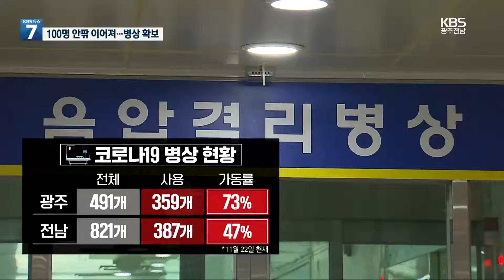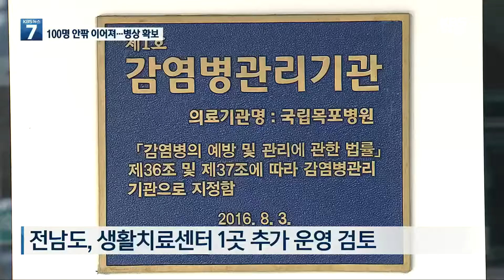광주·전남 확산세…병상·재택치료 확대 추진 / KBS 2021.11.22.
단계적 일상회복, 위드 코로나 4주째에 접어든 가운데 광주와 전남에서 하루 100명 안팎의 확진자 발생이 이어지고 있습니다.
오늘도 오후 6시까지 66명이 확진됐는데, 방역당국은 추가 병상 확보에 들어갔습니다.

 [리포트]

 광주시 북구에 있는 코로나19 전담병원 가운데 한 곳입니다.

 몸을 움직이기 쉽지 않거나 치매가 있는 어르신을 주로 보호하는 곳인데 전체 백 20개 병상 가운데 남은 병상은 30개 안팎입니다.

 광주시가 확보 중인 병상 수는 생활치료센터를 포함해 약 5백 개.

 3백 50개가 넘는 병상이 확진자들로 채워지면서 병상 가동률은 70% 수준을 넘어섰습니다.

 전라남도도 전체 8백 20여개 병상 가운데 절반 가까이 찼는데, 같은 생활권인 광주의 확산세에 따라 남은 병상이 한꺼번에 크게 줄어들 가능성도 있습니다.

 이에 방역당국이 추가 병상 확보에 들어갔습니다.

 우선 광주시는 주로 유증상 환자들이 입원해 치료를 받는 감염병 전담병원의 병상 수를 현재 260개에서 120개 더 늘리기로 했습니다.

 또 현재 제한적으로 이뤄지고 있는 무증상 환자의 재택치료를 전면 도입하는 방안도 논의하고 있는데, 생활치료센터 가동률이 80% 안팎까지 오른 상황을 감안한 조치입니다.

 전라남도도 감염병 전담병원인 순천, 강진, 목포 의료원에 마련된 병상 수를 현재 3백 30개에서 60개 추가하고, 생활치료 센터를 현재 2곳에서 한 곳 더 늘리는 방안을 추진하고 있습니다.

[송혜자/광주시 감염병관리과장 : "위드 코로나에 대비해서, (확진자 수가) 전국 영향을 받기 때문에 환자가 많이 늘어날 것을 대비해서 선제적으로 병상 확보에 노력하고 있습니다"]

 방역당국은 또 방역수칙 위반에 따른 대규모 집단감염과 병상 부족 사태를 막기 위해 시설별 지도·점검을 강화할 계획입니다.

 촬영기자:김강용/영상편집:신동구